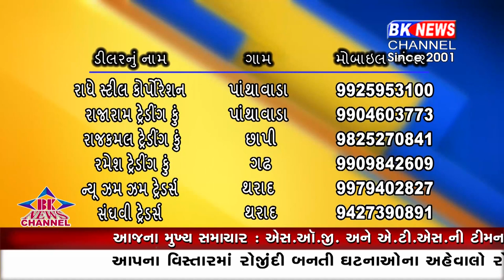13 10 2020